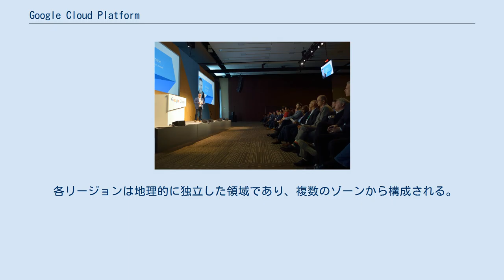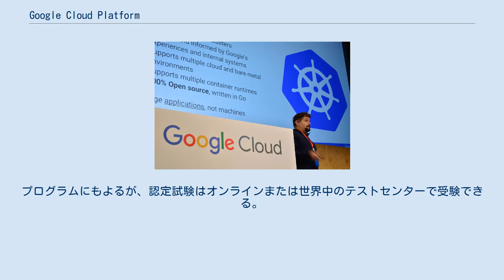Google Cloud Platform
Google Cloud Platform（グーグル クラウド プラットフォーム、GCP）とは、Googleが提供しているクラウドコンピューティングサービスである。
Google 検索やYouTubeなどのエンドユーザー向けのサービスでも、同じインフラストラクチャーが利用されている。
さまざまな管理ツールに加えて、一連のモジュール化されたクラウドサービスが提供されており、コンピューティング、データストレージ、データ分析、機械学習などのサービスがある。
登録にはクレジットカードまたは銀行口座の情報が必要である。
Google Cloud Platformは、infrastructure as a service、platform as a service、およびサーバーレス・コンピューティングの各種環境を提供する。
 2008年4月、GoogleはApp Engineの提供を発表した。
これは、Googleが管理するデータセンター内でウェブアプリケーションを開発およびホストするプラットフォームであり、Googleの最初のクラウドコンピューティングサービスであった。
このサービスは2011年11月に一般公開された。
App Engineの発表以来、Googleは多数のクラウドサービスをプラットフォームに追加し続けている。
 Google Cloud PlatformはGoogle Cloudの一部である。
Google Cloudには、その他に、Google Workspace、エンタープライズ向けAndroidおよびGoogle Chrome OS、機械学習のためのアプリケーションプログラミングインタフェース (API)、エンタープライズ向けマップサービスなどが存在する。
 Google Container Engine/Kubernetesに関するカンファレンスでのプレゼンテーションの様子 Googleは90以上のプロダクトをGoogle Cloudブランド以下に一覧しており、それぞれ、ウェブのユーザインタフェース、コマンドラインツール、REST APIが提供されている。
主要なサービスを以下に挙げる。
 Google Cloud Platformは2020年第一四半期現在で、24のリージョンと73のゾーンで利用可能である。
1つのリージョンは、ユーザーがクラウドのリソースをデプロイできる1つの地理的な場所に対応している。
 各リージョンは地理的に独立した領域であり、複数のゾーンから構成される。
 1つのゾーンは、リージョン内のGoogle Cloud Platformのリソースをデプロイする領域である。
1ゾーンは、リージョン内の単一の障害ドメインと考える必要がある。
 ほとんどのリージョンには3つ以上のゾーンが含まれている。
2020年4月現在、Google Cloud Platformは以下のリージョンおよびゾーンで利用可能である。
 他の主要なクラウドサービスプロバイダを知っている人のために、類似サービスを挙げる。
 Amazon Web Services、Microsoft Azure、IBM Cloudと同様に、Google Cloud Platformにおいても一連のGoogle Cloud Certified プログラムが提供されている。
学習には様々なオンラインとライブワークショップの選択肢がある。
プログラムにもよるが、認定試験はオンラインまたは世界中のテストセンターで受験できる。
 Google Cloud Summit 2017